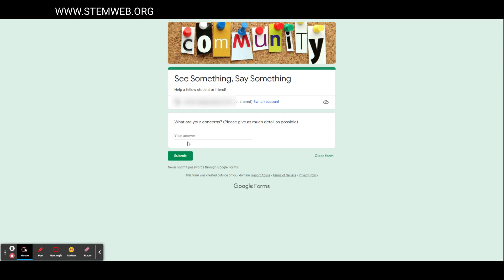See Something Say Something